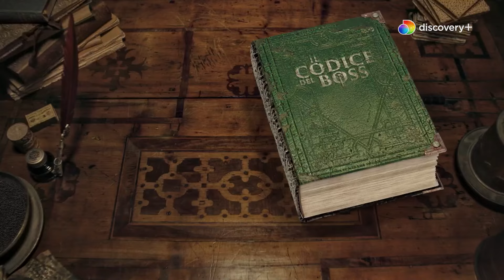La CATASTROFICA Eruzione Vulcanica di Santorini | Il codice del Boss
Daniele Bossari e Giano del Bufalo ci accompagnano alla scoperta dell'eruzione vulcanica più catastrofica della storia. GUARDA tutti gli episodi di "Il codice del Boss" qui

ABBONATI a discovery+: tutti i contenuti che ami (Il banco dei pugni, Nudi e crudi, la WWE, Airport security e tanto altro ancora...), in esclusiva e senza interruzioni, ad un prezzo irresistibile! Disdici quando vuoi